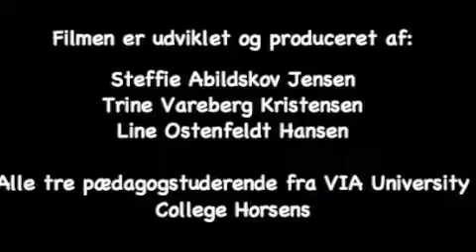De 3 bukkebruse